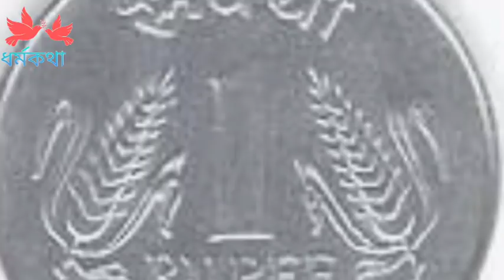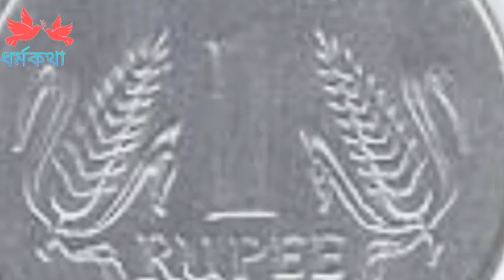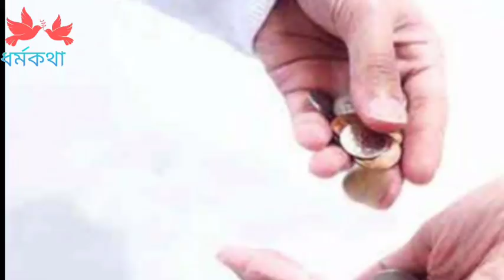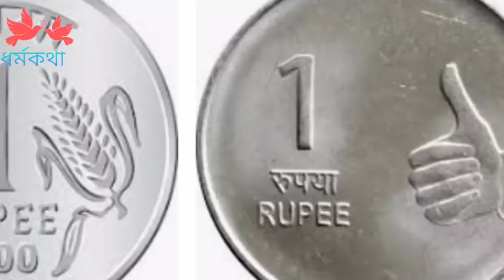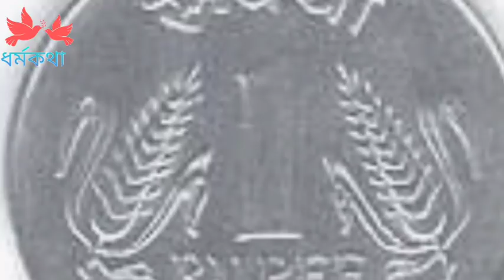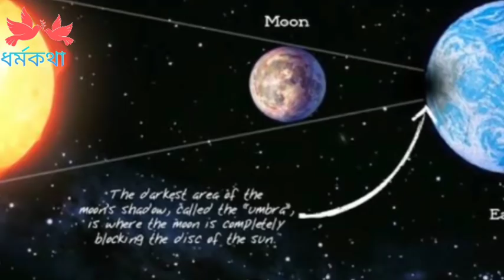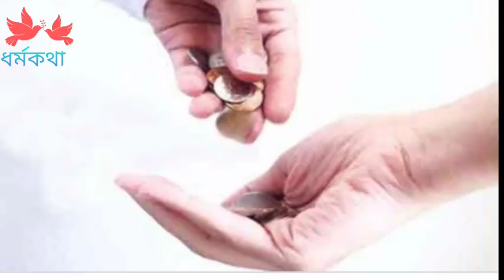10 ই জানুয়ারি তুলসী তলায় তিল ও 1 টাকা দিয়ে করুন এটি রাজা হবেন earning no cadit